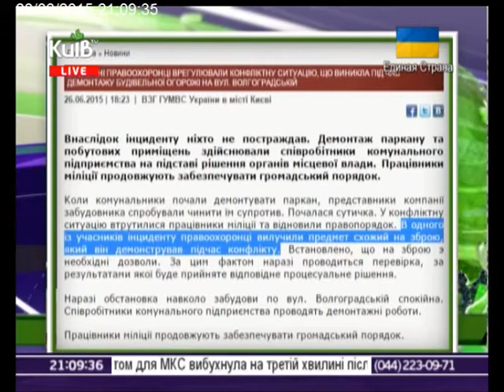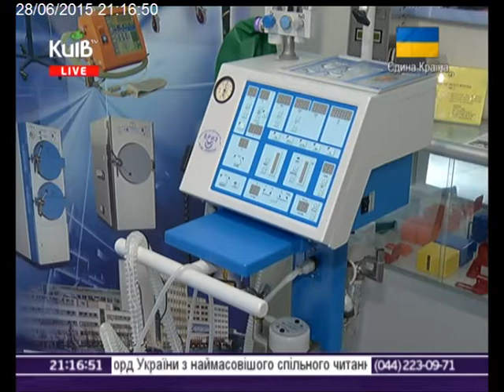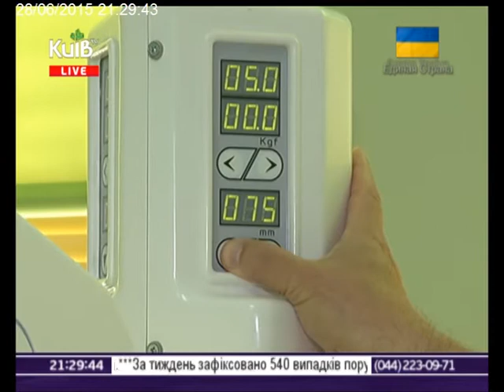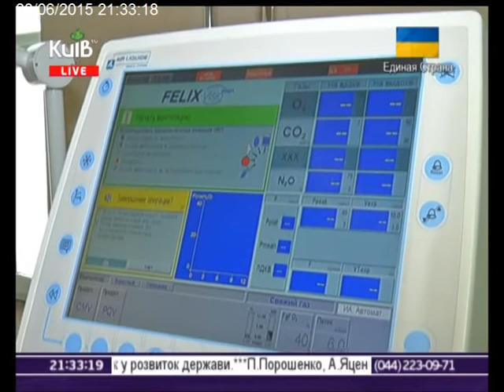28.06.15 Столичні телевізійні новини Тижневик 21.00